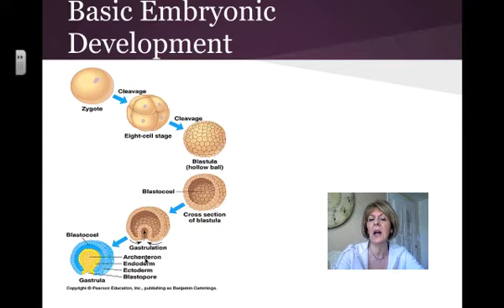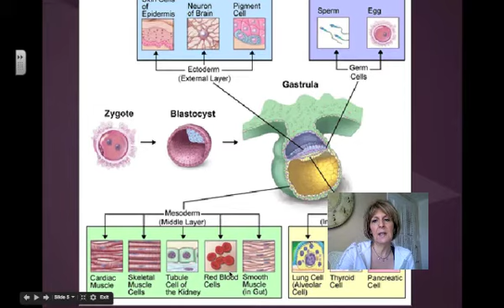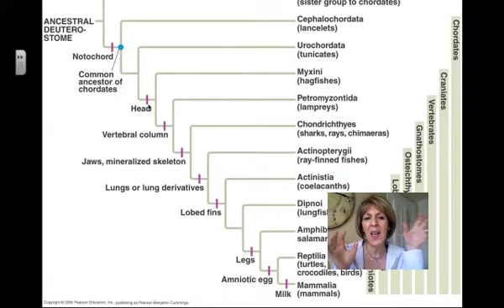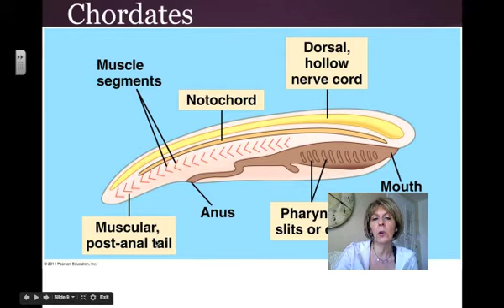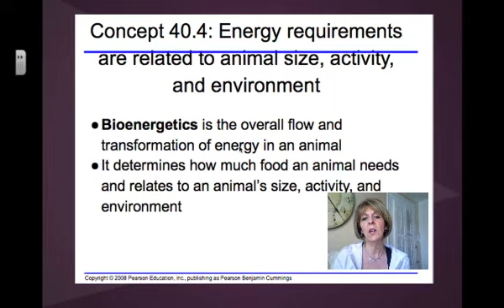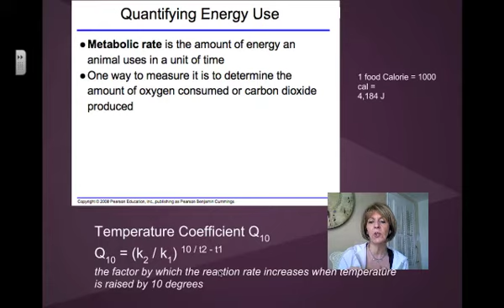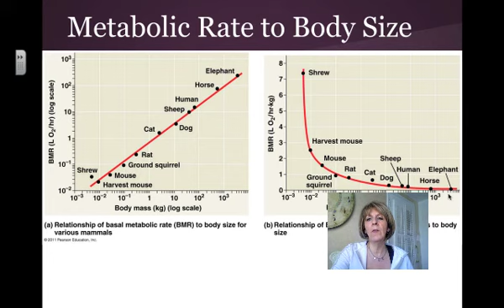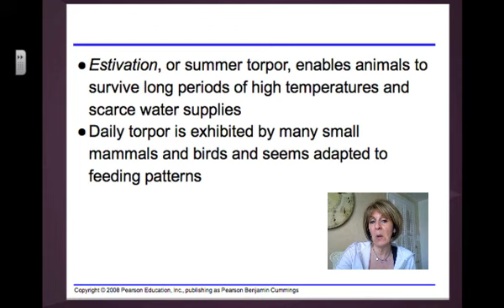Vertebrate Evolution and Bioenergetics in Animals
Brief description of embryology/vertebrate evolution and different bioenergetic survival strategies of animals